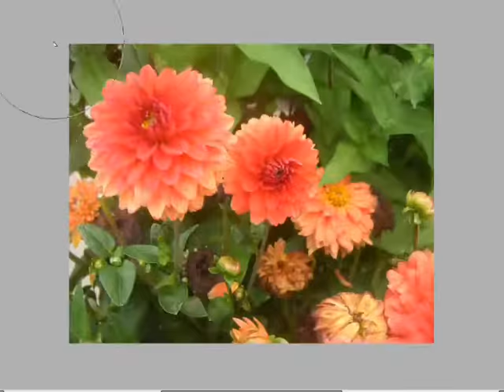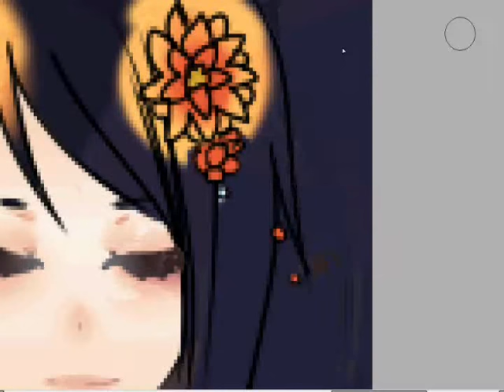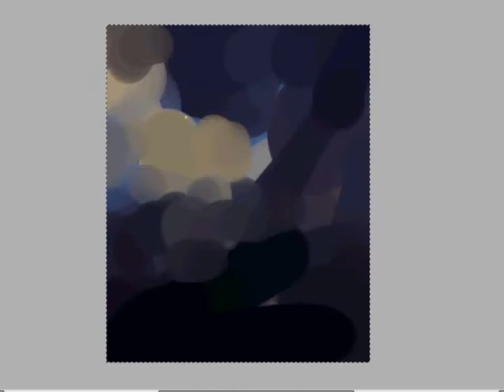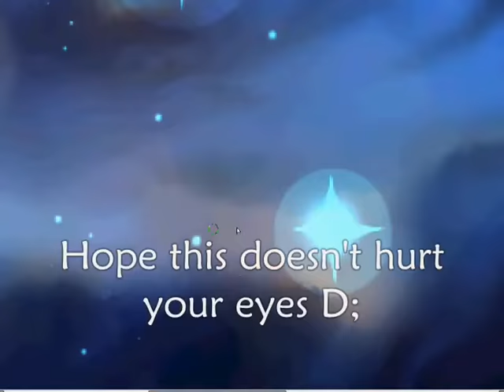Original character: Nebula flower girl | Digital art speedpaint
A digital art speedpaint featuring my original character in outer space. This one is really old but I'm quite fond of it for nostalgia's sake... :')

Software used: Paint Tool SAI version 1